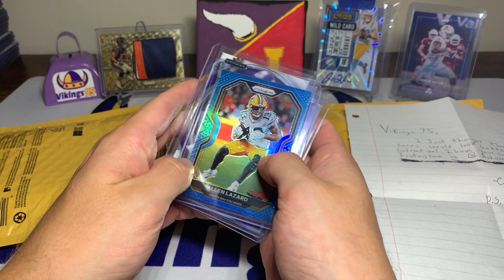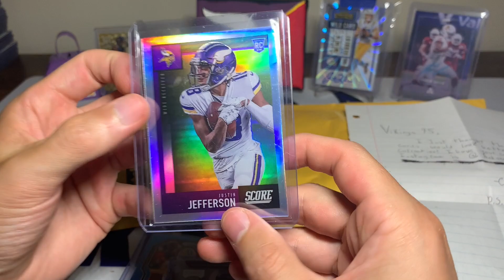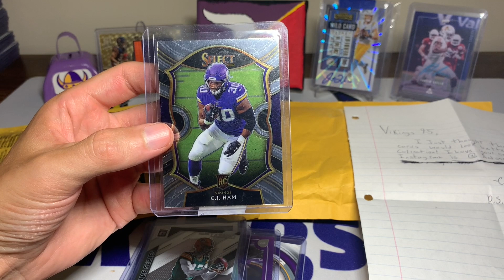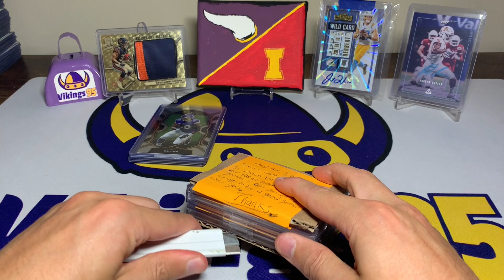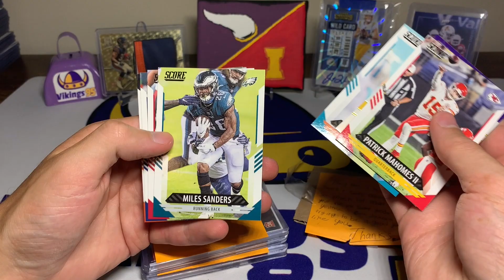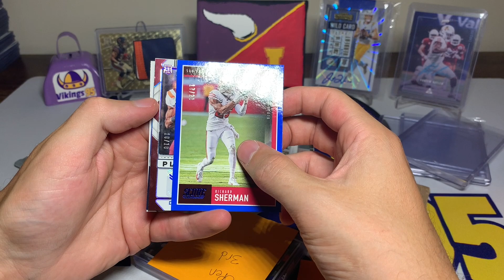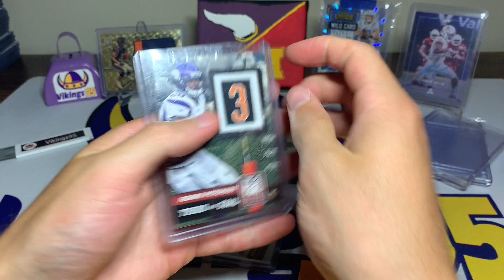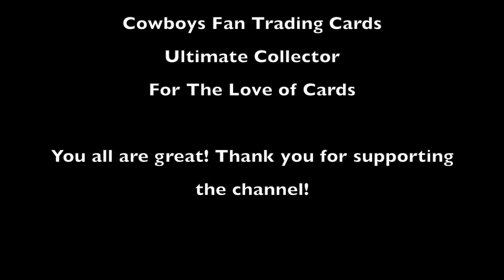Care Package Football Mail Day! Some Awesome Cards From Fellow Collectors!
Nothing better than a little football mail time!! This football mail day was all care packages! We had two care packages sent from some awesome collectors - thank you both so much Carter and CJ!! You guys are awesome! Make sure to check out their instagram and youtube channel based on the notes in the video, I greatly appreciate the stellar packages you guys sent to me - they were a ton of fun to open! This football card collecting community is awesome for so many reasons - may everyone watching this video have some great pulls in their near future!! Happy Collecting everyone!